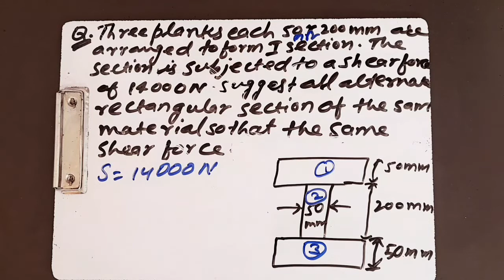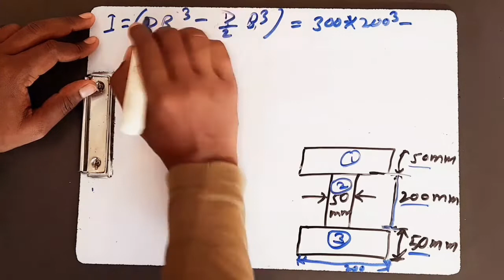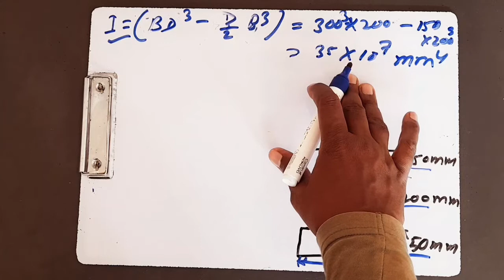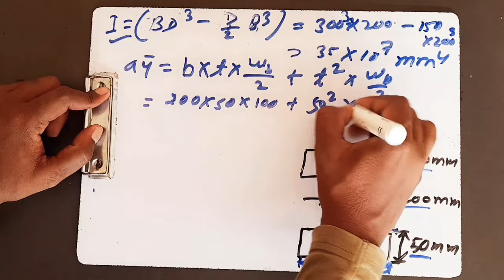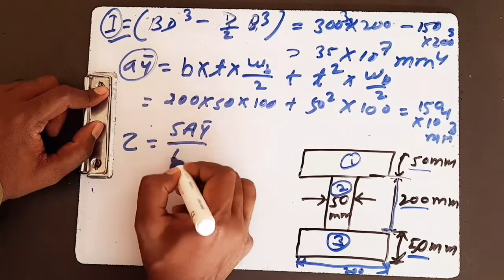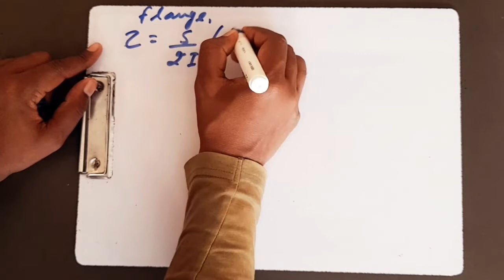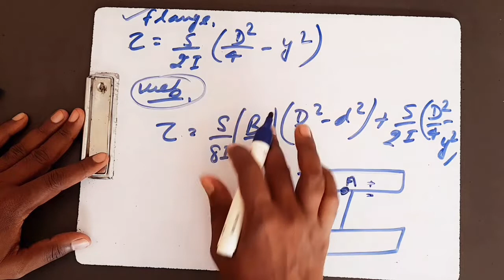Mechanics of materials | Numerical problem on shear stresses in beam Part 2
Process of Registration:
2. Type in your 10-digit phone number. Click Enroll for free.
3. Fill in the details along with OTP.
4. Use the code _amreshuci_ to unlock the free mocks.
5. You're all done! Enroll in the mocks and wish you the best! :)